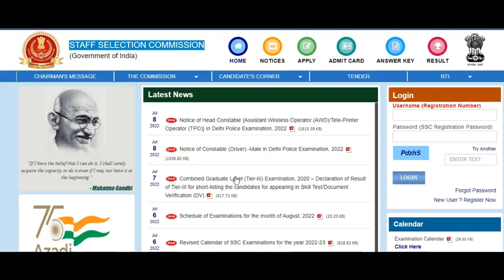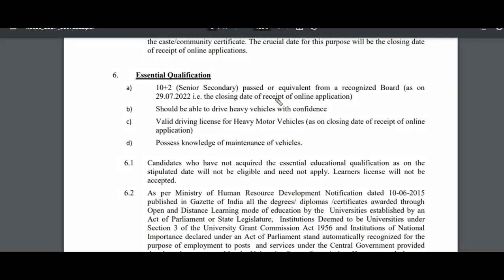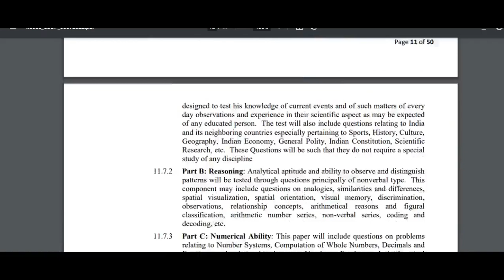STAFF SELECTION COMMISSION||Constable (Driver)-Male in Delhi Police Examination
STAFF SELECTION COMMISSION ||Constable (Driver)-Male in Delhi Police Examination||SSC